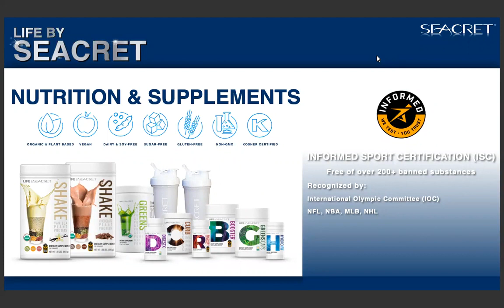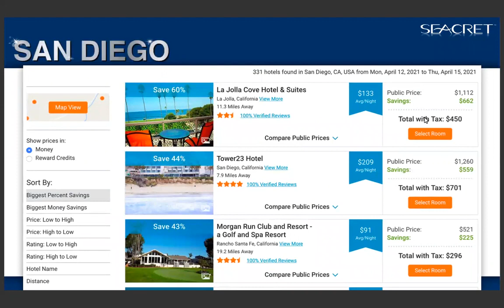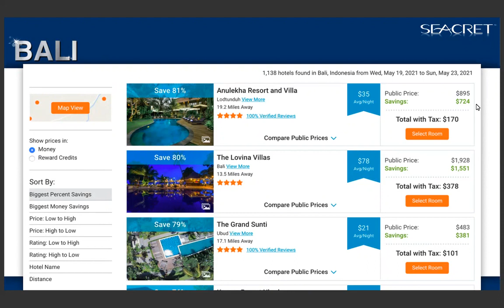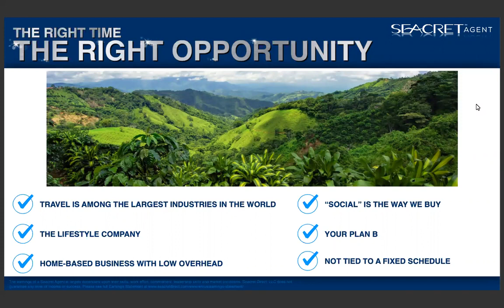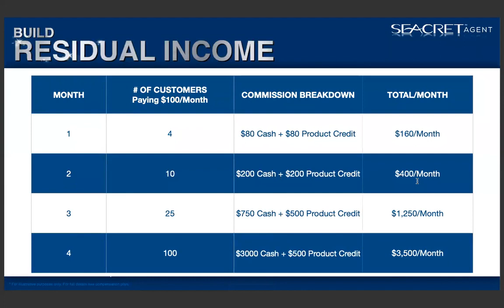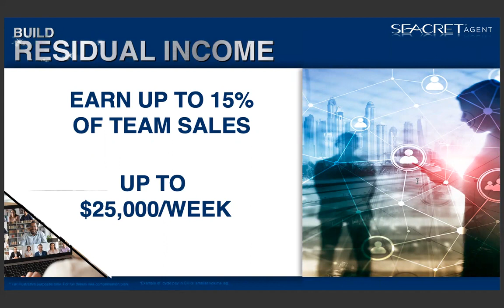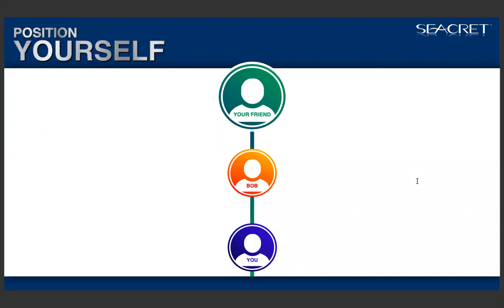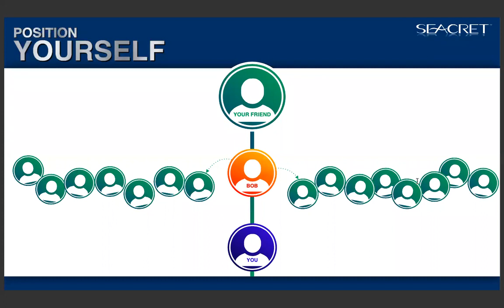Club Seacret The Good Life 7 Min Overview by Dr David Helgeson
This video presentation shows something really interesting that you can
be a part of.

BECOME A VIP CUSTOMER AND SAVE!!!
when you place $49 (Retail) or more in your shopping cart.***